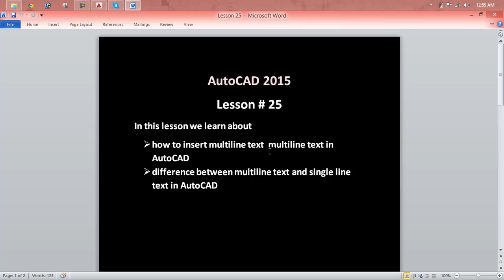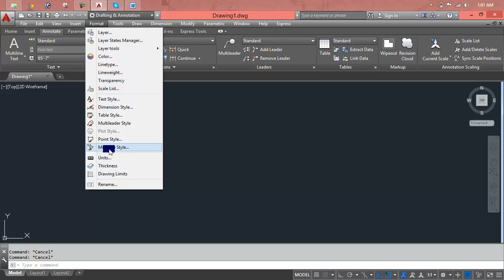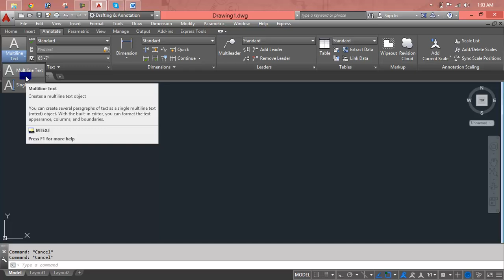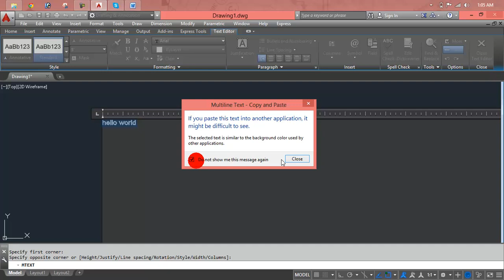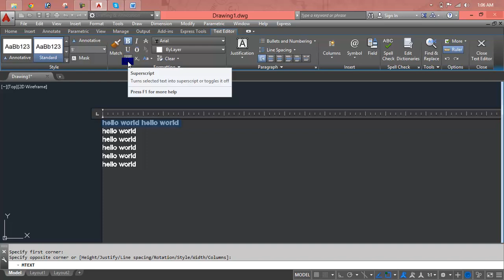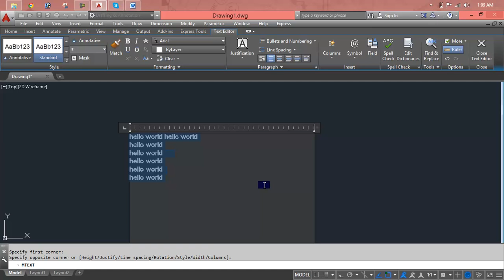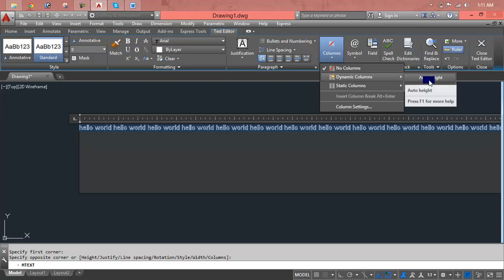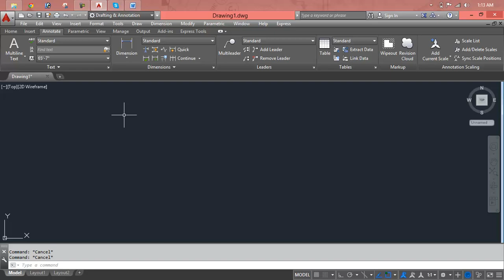hướng dẫn sử dụng AutoCAD Mechanical ( Training Basics) Lesson 25